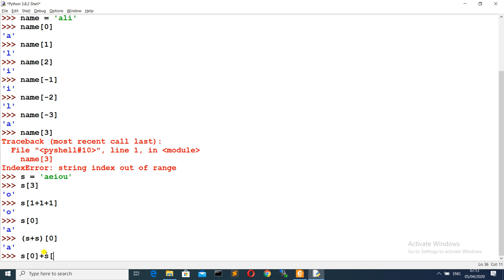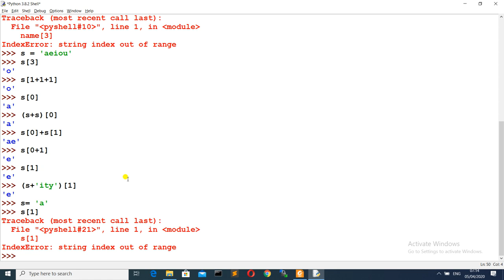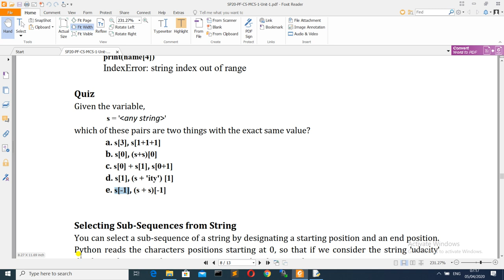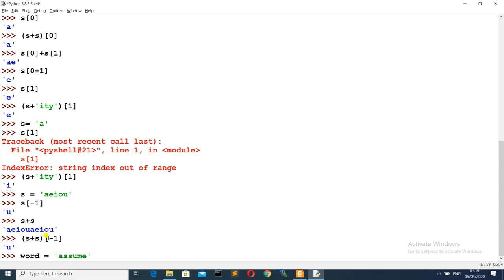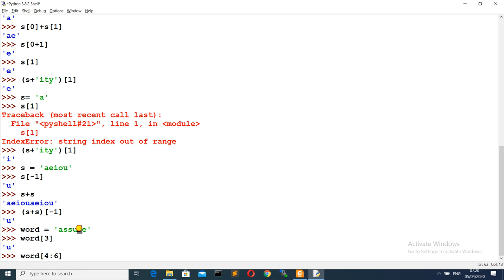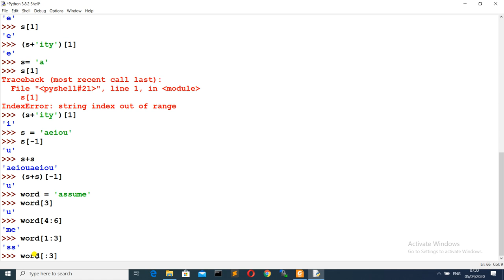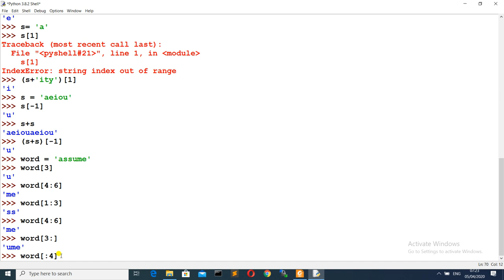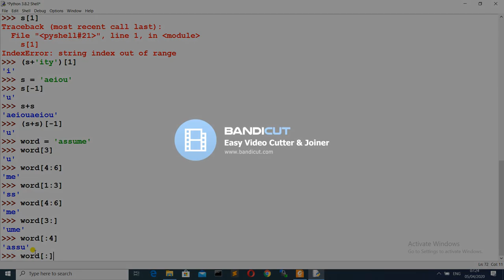Unit1-09 - Programming Fundamentals [strings: indexing/slicing 2/3]